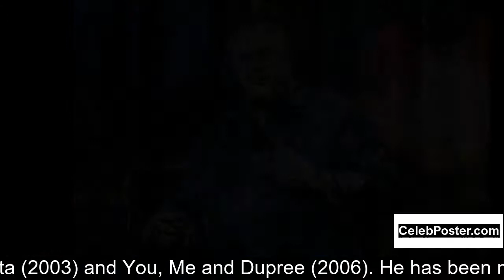Billy Gardell biography